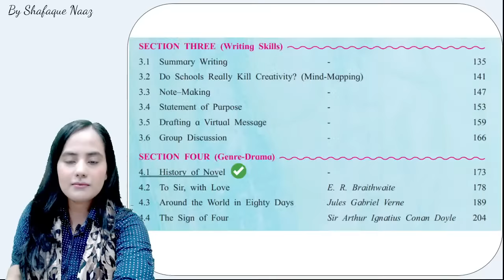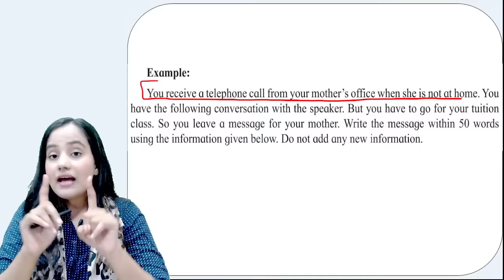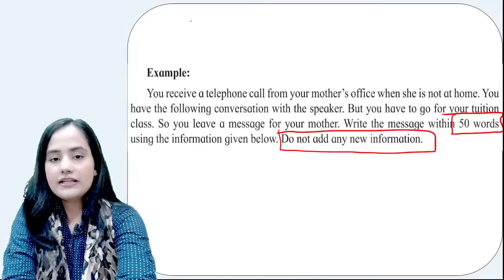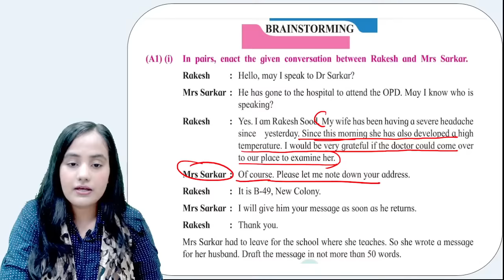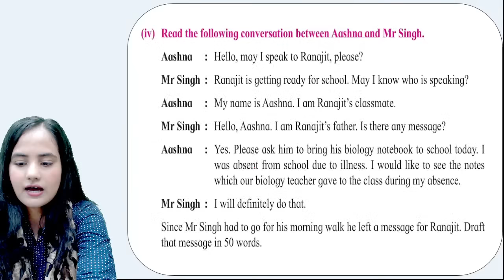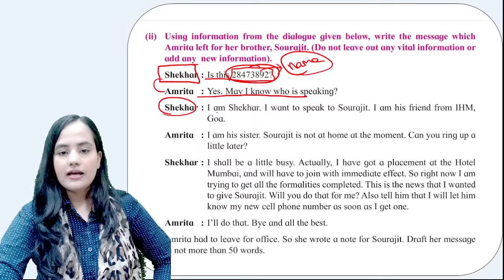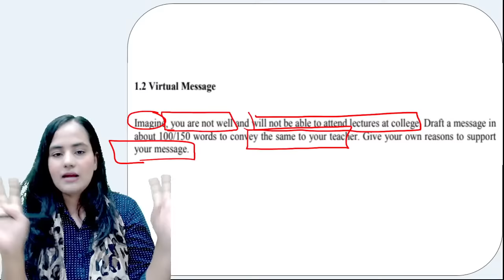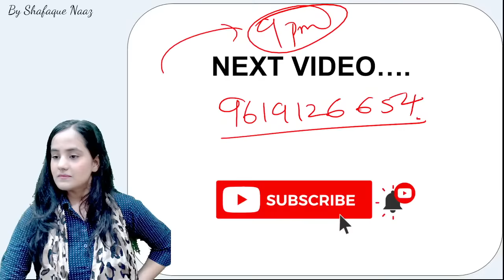Drafting Virtual Message| Class 12| Writing Skills| Fully Explained| Maharashtra